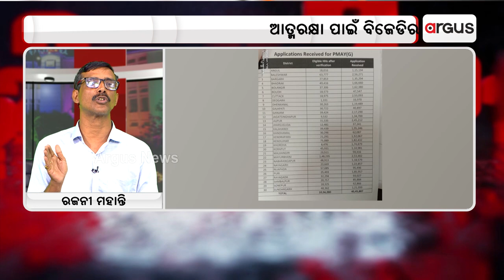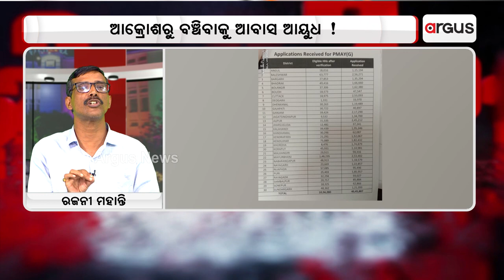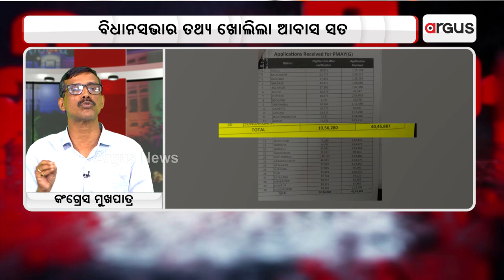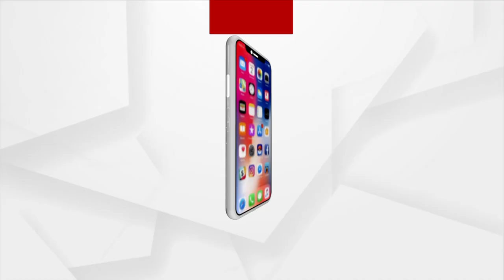ବିଧାନସଭାର ତଥ୍ୟ ଖୋଲିଲା ଆବାସ ସତ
ଆବାସ ଅପେକ୍ଷାରେ 40 ଲକ୍ଷ ପରିବାର ।